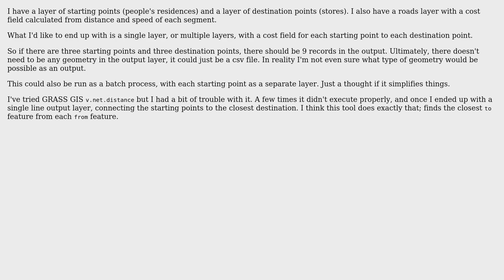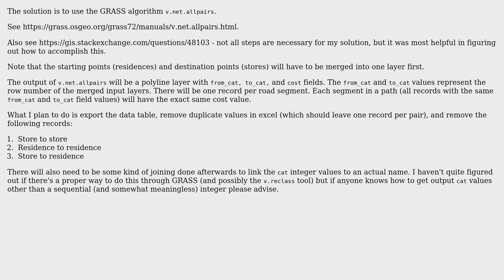GIS: QGIS Least Cost Distance Points to Destinations via Roads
With thanks & praise to God, and with thanks to the many people who have made this project possible! You are responsible for your own actions.